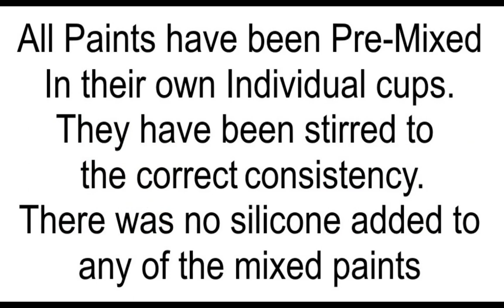Fluid Art Acrylic Paint Pouring LUKAS Cryl and Counter Culture DIY Art Resin